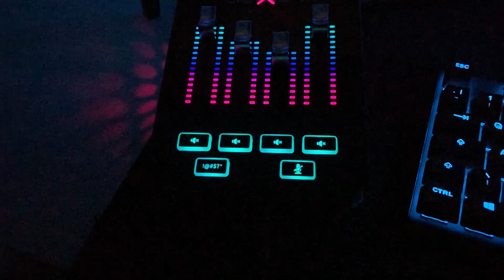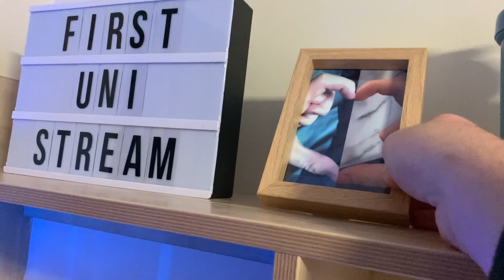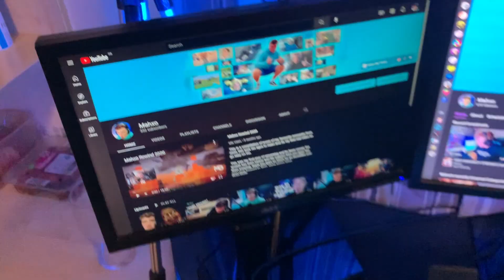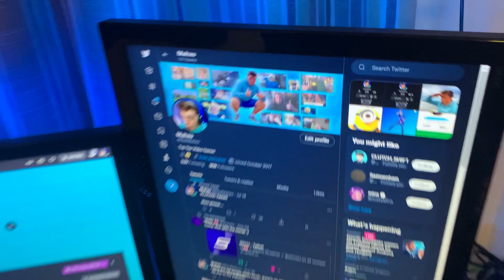The Ultimate University Setup Tour!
So this is my home for the next year or so. I'm hoping to continue with the content creation whilst studying so don't worry we're not going anywhere. More videos will be out soon... (maybe horror games as its Halloween 👀)